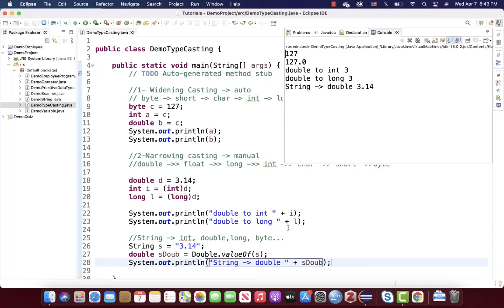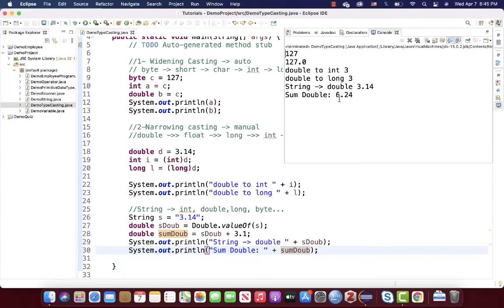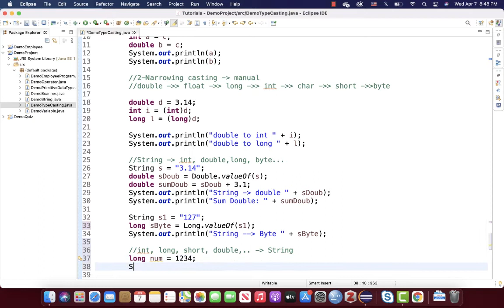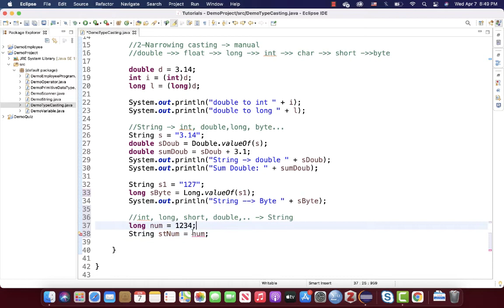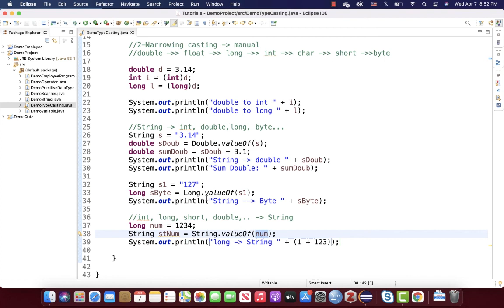11. Convert String and Primitive Data Type in Java Programming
This video shows the way to convert from primitive data type (int, long, float, double,...) to String and String to primitive data type.